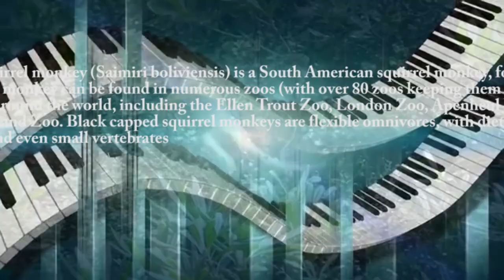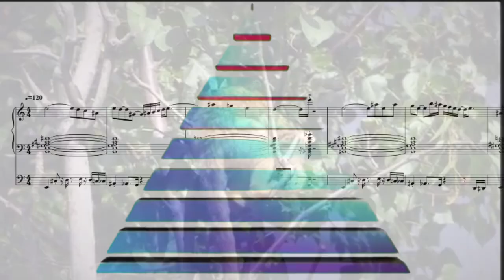Black-capped Squirrel Monkey ft. David Attenborough | Leo's Melodies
Leo's Melodies

Black-capped Squirrel Monkey ft. David Attenborough

Composition, arrangement, performance, visuals: Leo